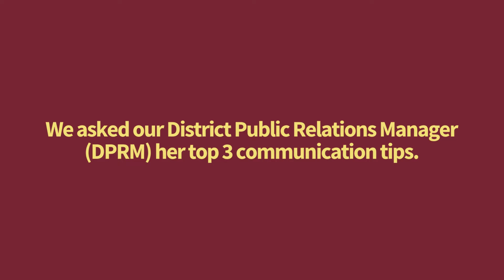3 Communication Tips You Need to Know || District 126 || Toastmasters International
"The art of communication is the language of leadership" - James Humes

The way we communicate can make or break the path we forge on.

We asked our District Public Relations Manager (DPRM), DTM Mayuri what her top 3 communication tips are, and here's what she shared.